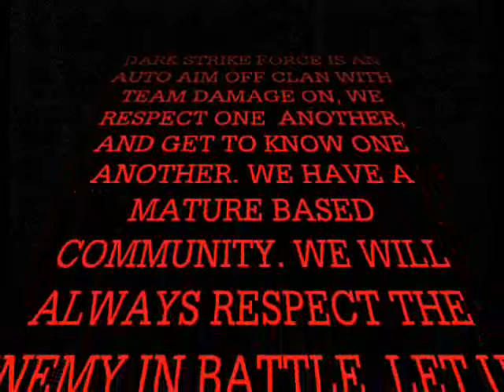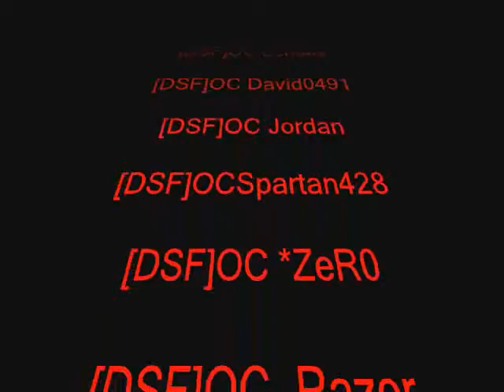[DSF] Dark Strike Force : : The_NigHThaWK : : =DSF= Youth Of A Nation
This video was my first time recording for Star Wars: Battlefront 2. This was a big deal for =DSF= considering it was the first video was had that had lots of =DSF= members in it. This was recorded at a friends house, so that's why there are two creators of the movie.

[DSF] =DSF= DSF SWBF2 SW BF2 Star Wars Battlefront Battle front Montage Clan Video Player Best Sniping Battlefront2 BF {RH} RH Rebel Hunterz Hunters ECU Elite Commando Units Unit